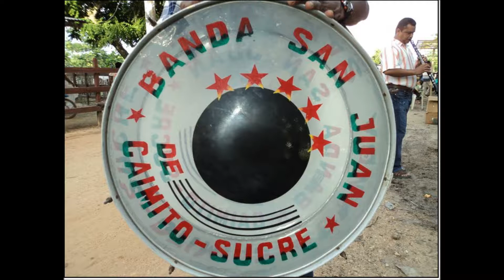Ana Esther Ricardo - Banda San Juan de Caimito.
Porro interpretado por la Banda San Juan de Caimito
Caimito - Sucre, Colombia
Albúm: Clásicos del porro.